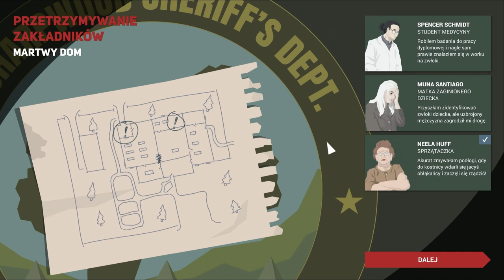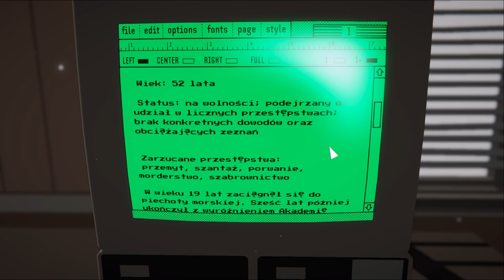Zagrajmy w This is The Police 2 odc 6 - Nowy gracz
W tym odcinku ujawnia się nowy gracz.